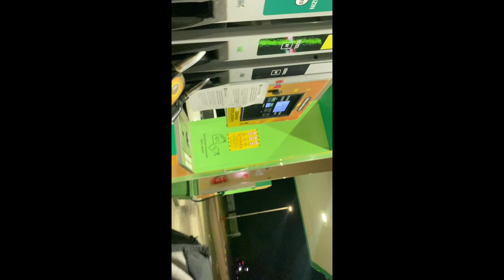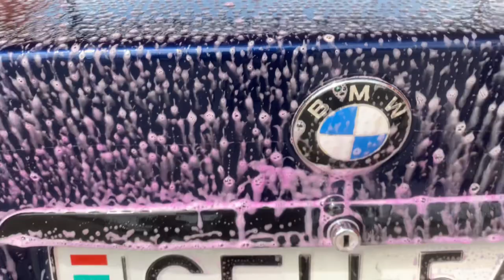💥vettünk az e91 helyére egy e36-ot💥🤦‍♂️😩